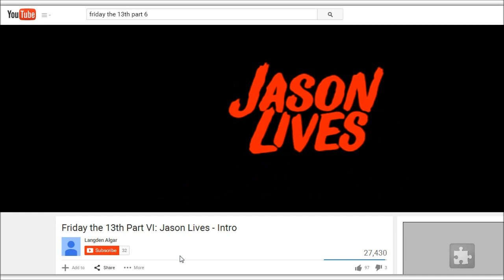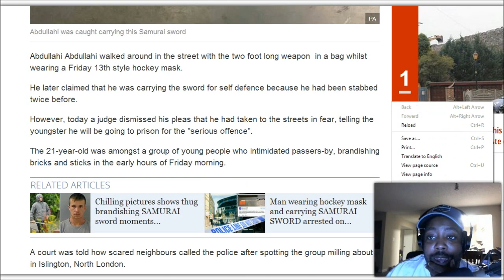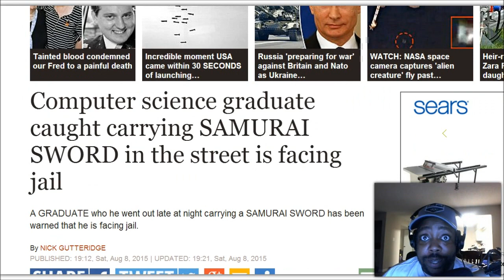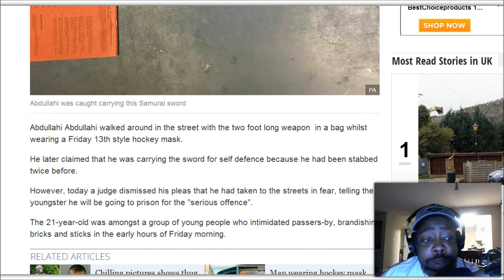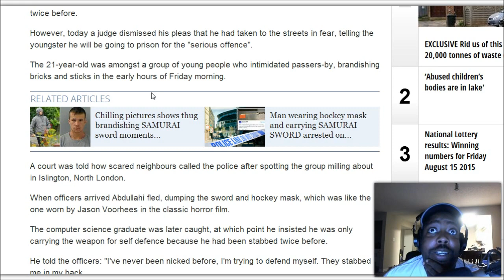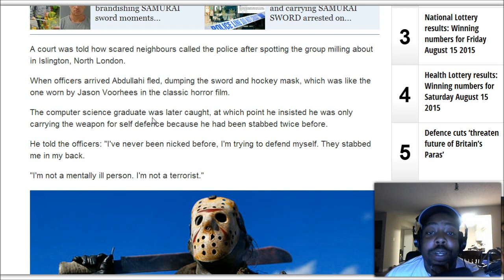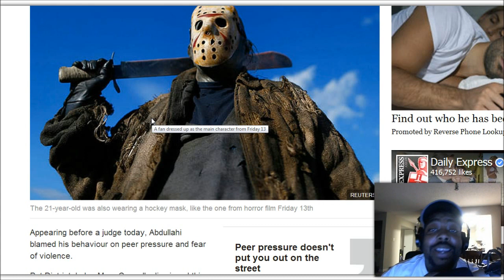Computer Science Graduate Tears Up Degree and Dons Friday 13th Mask & Sword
During the early hours of the Aug 8, 2015 a psychopathic computer science graduate dons a hockey mask, and two foot bladed sword; and heads for the door. While stalking his prey panic residents observed the psychopath, and phoned the authorities. Luckily the authorities were able to apprehend the suspect before anyone was injured. During the investigation it was learned he was a computer science graduate.